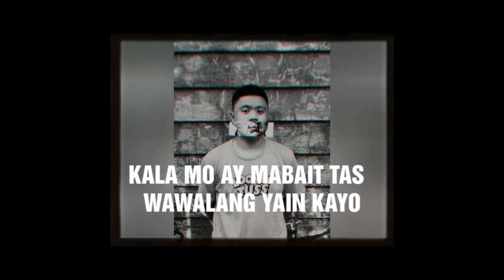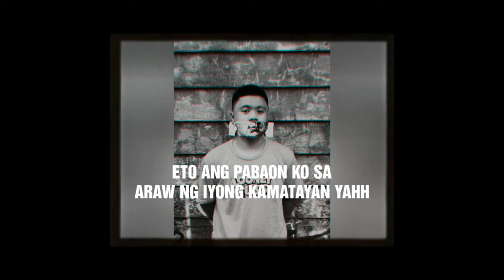Jruz $cotter - "TABLADO" (Prod by. Diss Track Beats)